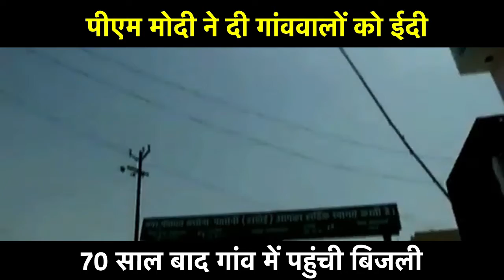UP Village get Electricity after 70 years | मुस्लिम बहुल गांव में 70 साल बाद पहुंची बिजली